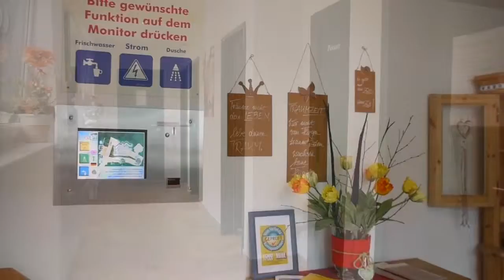Hotel Wiesengrund, Bad Hindelang - Wohnpark -